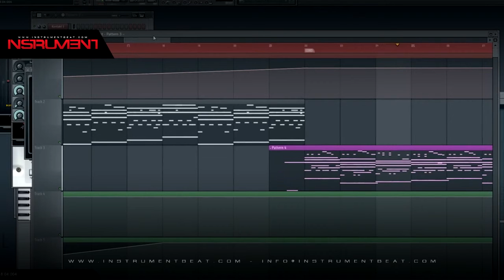Beat 024 - Beat Instrumental